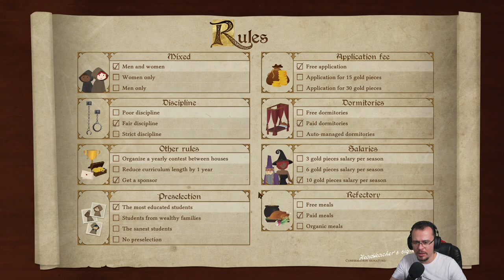ESCOLHAS DIFICEIS! Spellcaster University | T02 | EP05